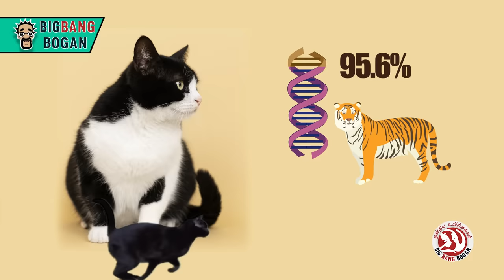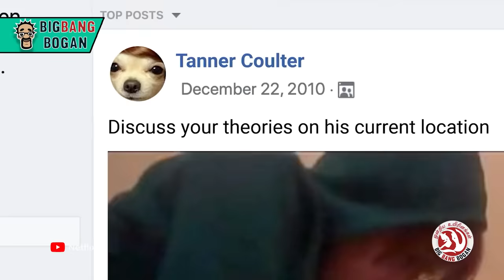Decoding how cats communicate with us|நம்மை அடிமைகளாக பார்க்கும் பூனைகள் |BigBang Bogan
பூனைகள் நம்மோடு இணைந்தது எப்படி?, பூனைகள் நம்மோடு பேசுவது எப்படி?, பூனைகளால் தோற்றுப்போன எகிப்தியர்கள் போன்ற சுவையான தகவல்களுடன் நமது ஒன்றிய உயிரினங்கள் தொடரில் பூனைகளை பற்றிப்பார்ப்போம்

This is the fascinating facts of Cats. Worlds costliest cats to the fact how it is commmunicate with us are listed in oru Onriya uyiranam video.

Sources
Purina